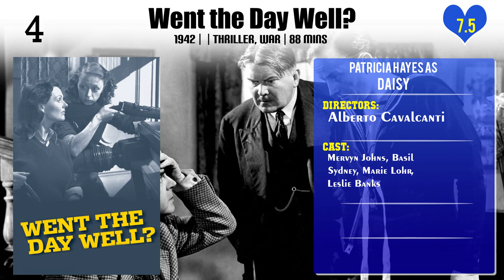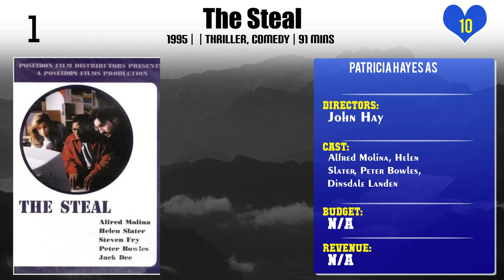Patricia Hayes Top 10 Movies of Patricia Hayes| Best 10 Movies of Patricia Hayes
Top 10 Movies of Patricia Hayes

Find the list of movies by Patricia Hayes you can find more information, movie trailers, posters, reviews, youtube links in below link.

7.Went the Day Well?

Please Comment down your favorite movie of Patricia Hayes